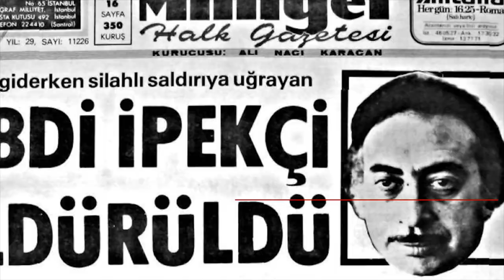Uğur Mumcu'nun öldürülmesinin 27. yılı: Katilleri hala bulunamadı